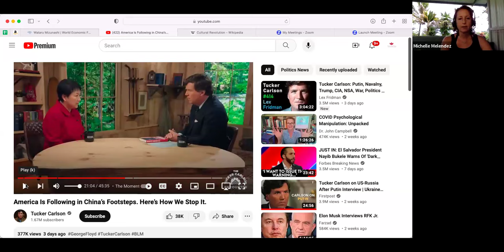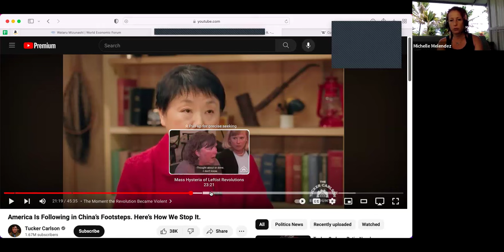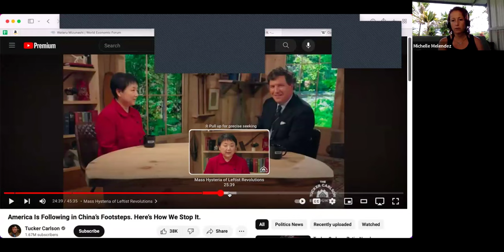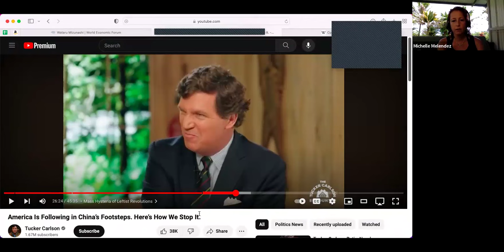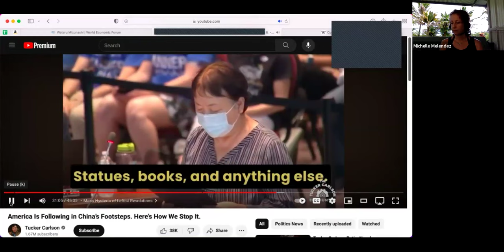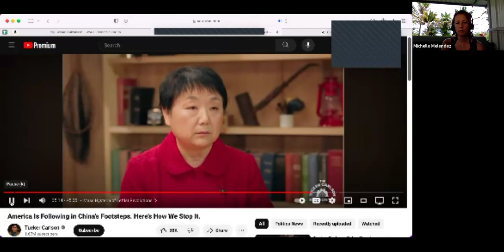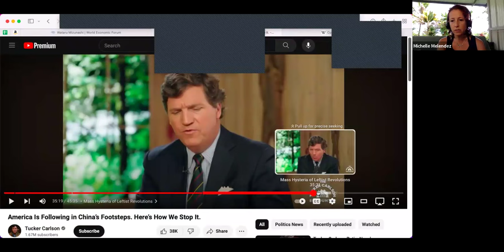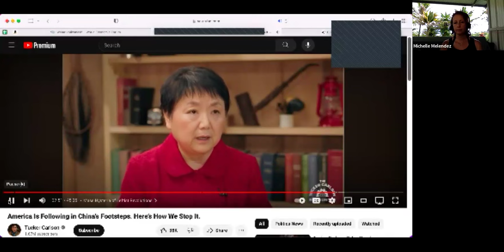Is Com ism Running The United States? What Can We Do?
[Plz COPY and PASTE links]

Please join my Rumble channel (Join incase this channel disappears. Mahalo)

Have a court case?

Have Questions?

Send check to:
Michelle Melendez
Hakalau, Hawaii 96710
(Mahalo so much)